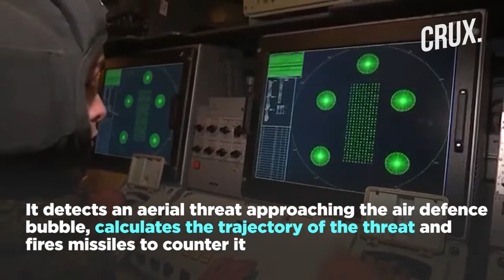Hindustani misal.s -400